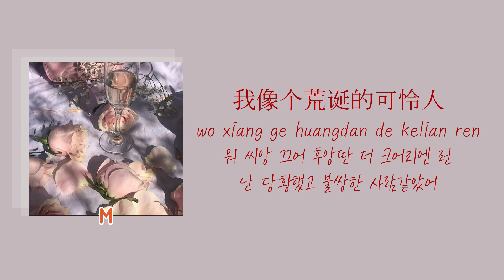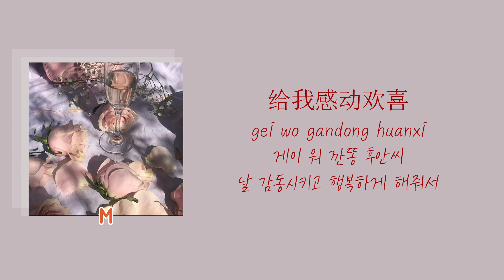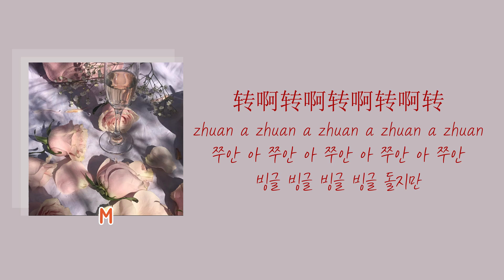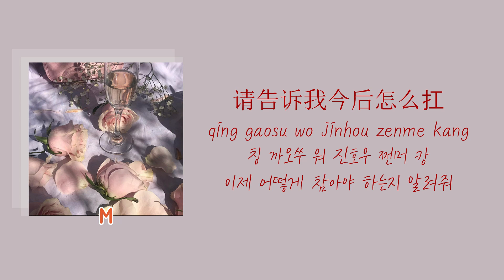你的酒馆对我打了烊-陈雪凝(넌 날 외면하고 있어-진설응) 가사 해석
제목: 你的酒馆对我打了烊(넌 날 외면하고 있어)
가수: 陈雪凝(진설응)
오역/의역 주의
2차가공/무단불펌 금지